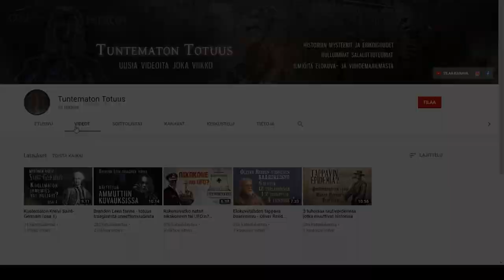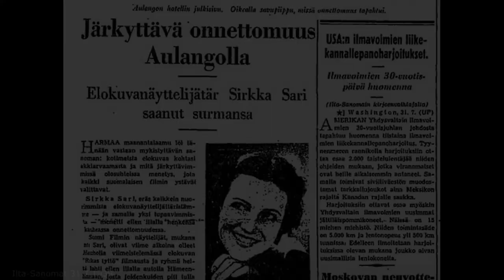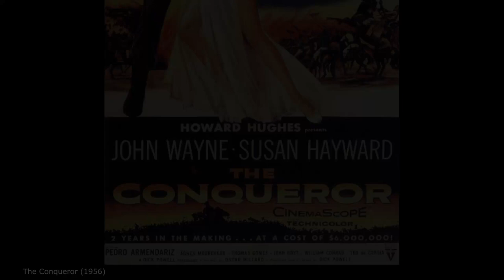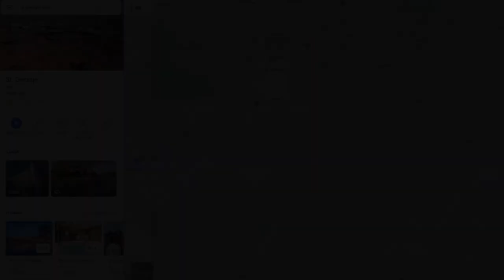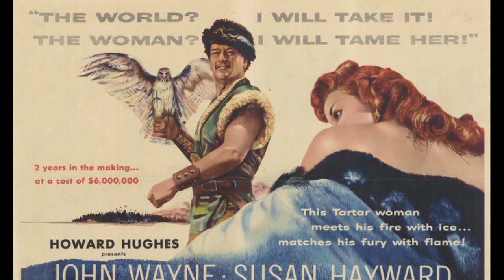5 näyttelijää, jotka kuolivat traagisella tavalla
Elokuvamaailman glamourilla on kääntöpuolensa. Tässä videossa perehdytään 5 tapaukseen, jossa tunnetut näyttelijät ovat kokeneet ennenaikaisen ja traagisen kuoleman. Video jatkaa sarjaa, jonka aiemmissa osissa on tutustuttu Brandon Leen ja Oliver Reedin kuolemantapauksiin.